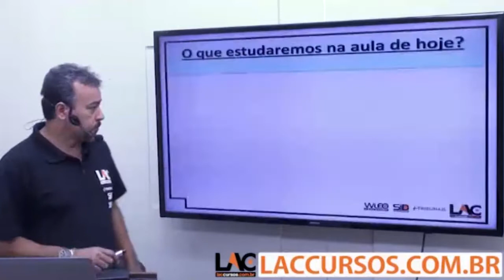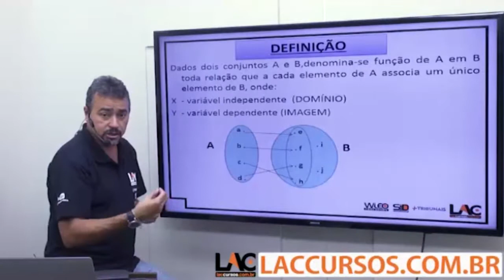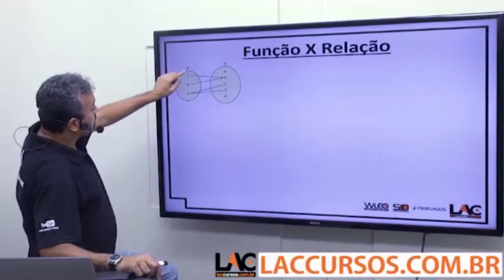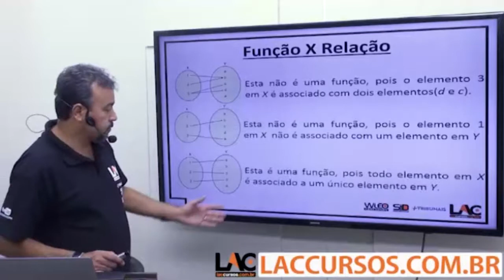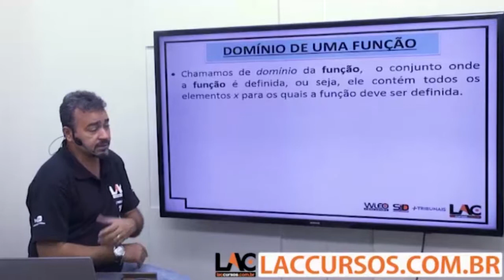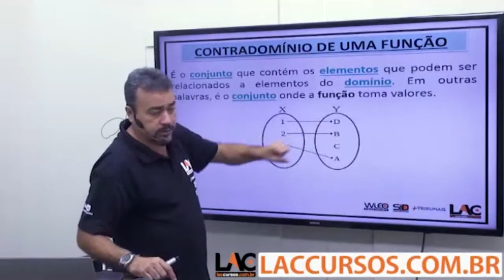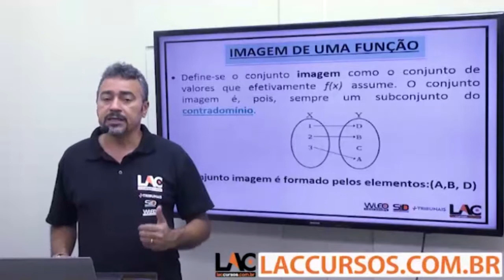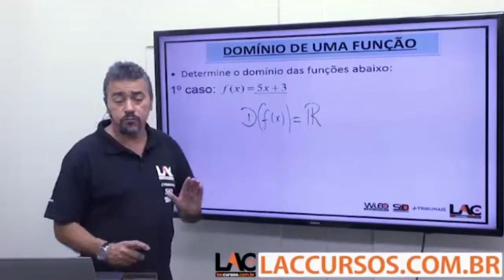Curso Prefeitura de Extrema - Introdução ao Estudo da Função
Curso ONLINE para a Prefeitura de Extrema 2017

Prazo de Acesso: 120 dias